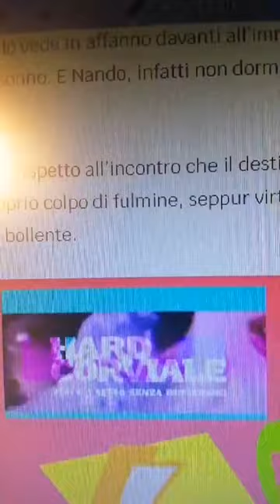HardCorviale 5puntata:"La bruna che scotta "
Ospiti di oggi Fabio Di Ranno sceneggiatore  insieme a Dario Vero, musicista, ha realizzato le musiche per HardCorviale